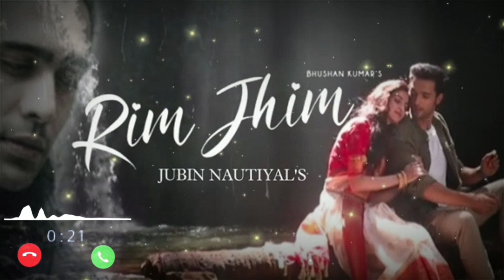Rim Jhim Ringtone | Jubin Nautiyal | Ami Mishra | (Download Link👇) | Parth S | Kunaal Vermaa